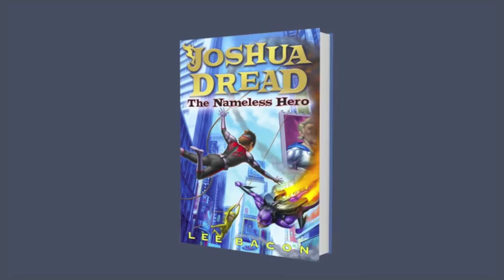Joshua Dread 2: The Nameless Hero by Lee Bacon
Official Book Trailer for "Joshua Dread: The Nameless Hero" by Lee Bacon, published by Delacorte Press / Random House Children's Books